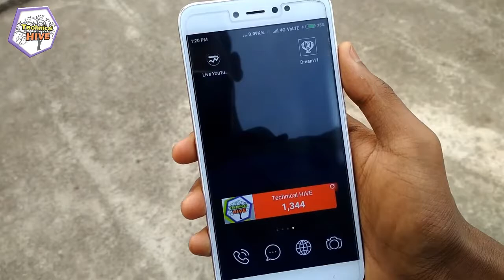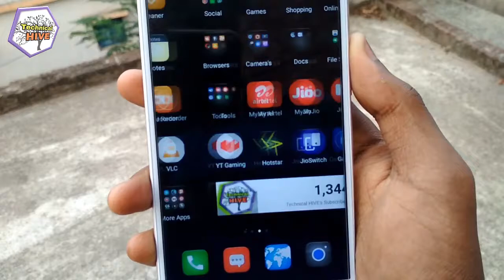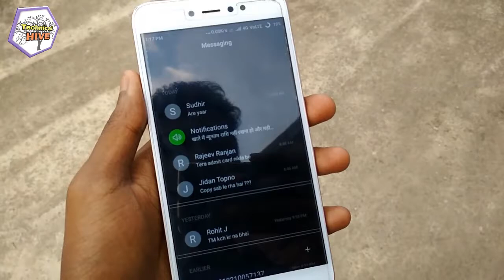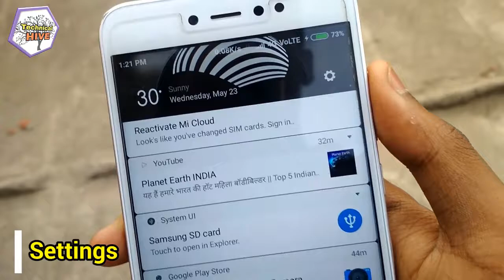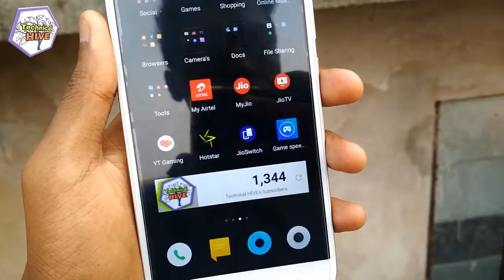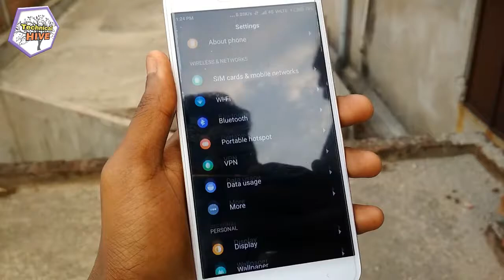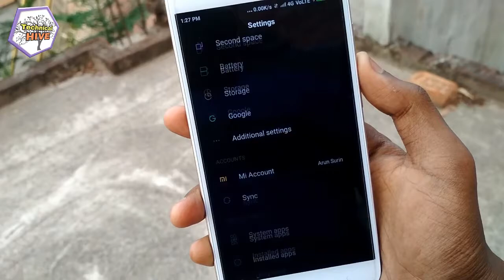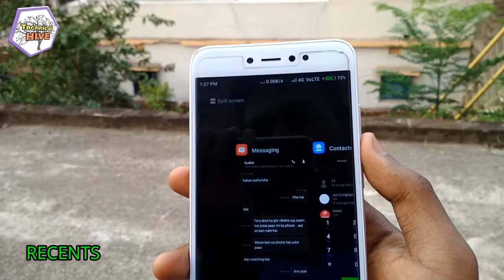Top MIUI Dark Themes | Must Use | PART 1 | Hindi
#75 Video

Hi there, this video shows you the top best MIUI Dark Themes which you must use and apply it in your phone.

Direct All themes Links :

1. Dark legacy : Here's a theme I thought you might like: Dark Legacy!

2. Reflection : Here's a theme I thought you might like: Reflection!

3. Geometry Black : Here's a theme I thought you might like: Geometry Black!

4. Resolution : Here's a theme I thought you might like: Resolution!

Password is given in video as in parts form.

Due to Unusual and irritated password protected zip file. I had made a direct text document and inside that there are links of all these themes

HOW TO DOWNLOAD THEMES :

1. First of all download the .TXT file from link.

2. Now Copy the theme link whuch starts from "HTTPS" till the end of that link

3. Now paste it in your browser and it will redirect you to the themes app . (If not redirected then you must select the themes application while it ask you to go with which app)

4. Now download that theme and apply it in your MIUI ROM.

!!! Warning !!!